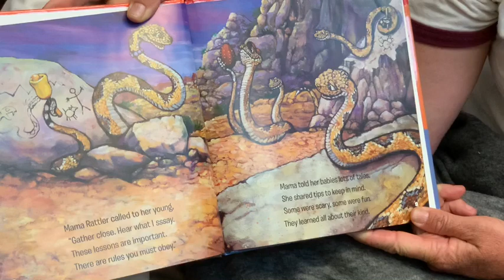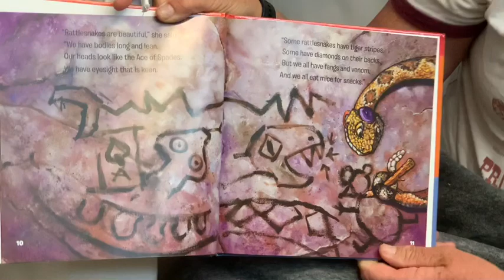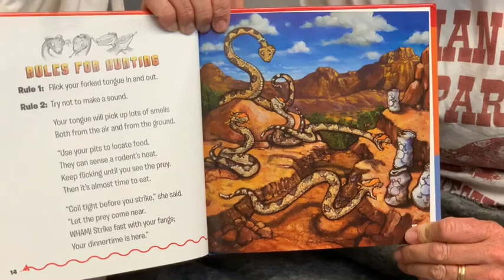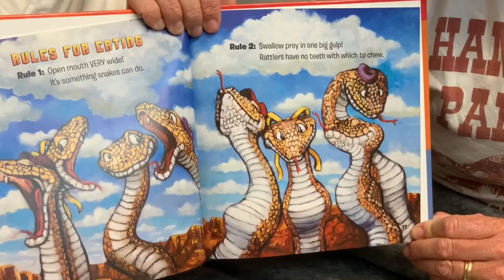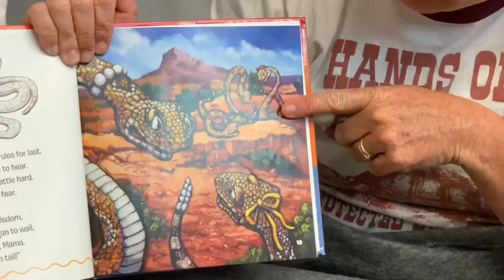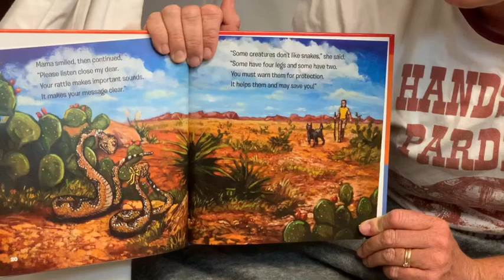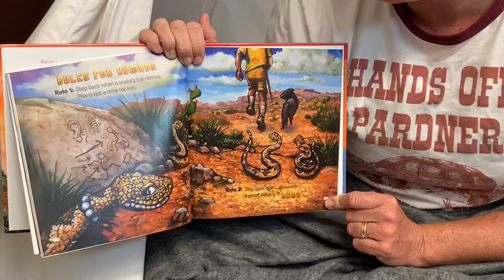Red Cliffs Desert Reserve Story Time and Craft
Lura Snow reads ‘Rattlesnake Rules’ and makes beaded snakes for today’s story time and craft.